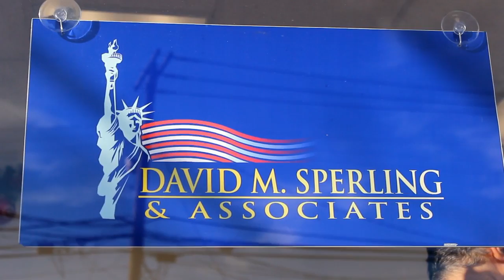Nueva oficina del Abogado David Sperling en Huntington, New York (Long Island)